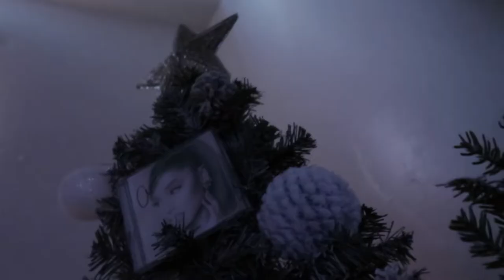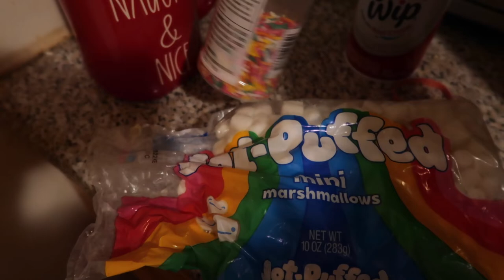starting my christmas wrapping | vlogmas day 17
happy vlogmas day 17 in today's vlog we do so much christmasy things! get a head start on wrapping some gifts and other christmas fun things.. hope you guys enjoy :)